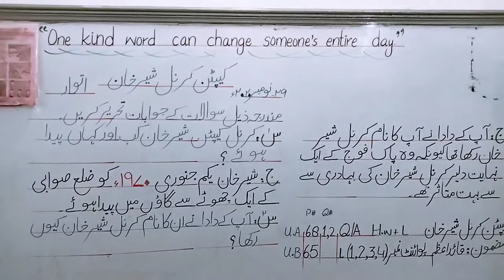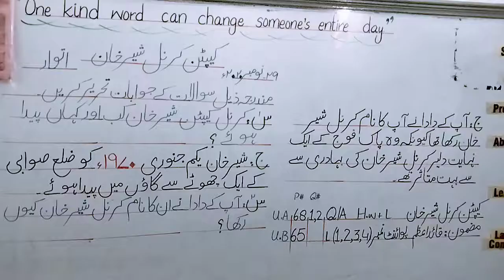Captain Sher Khan Shaheed | Questions | Urdu | Grade 4